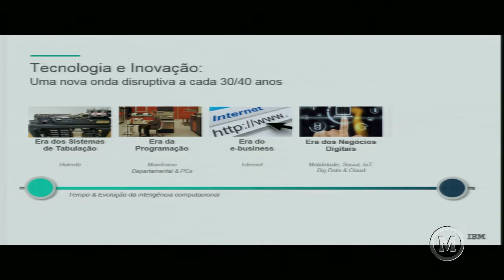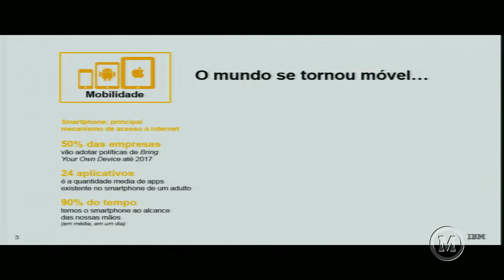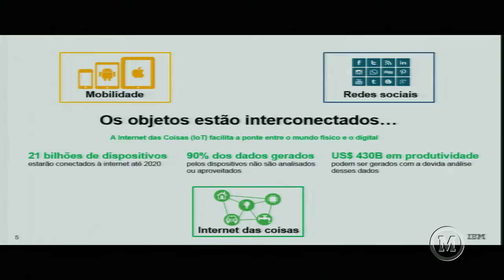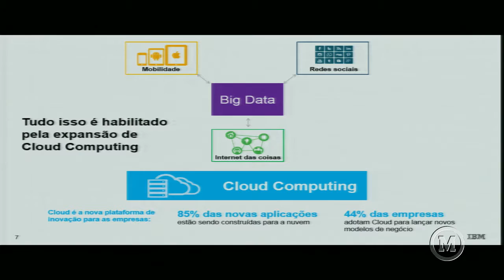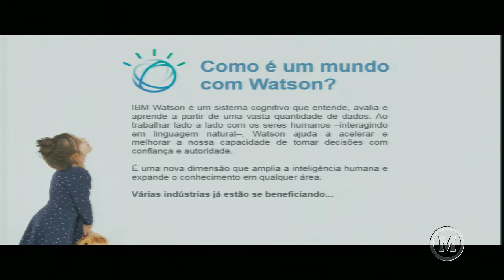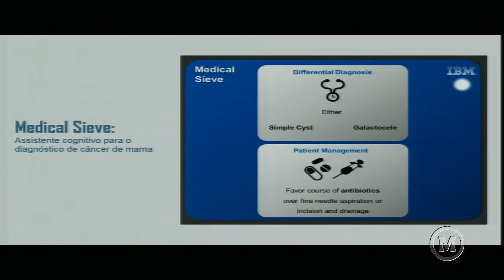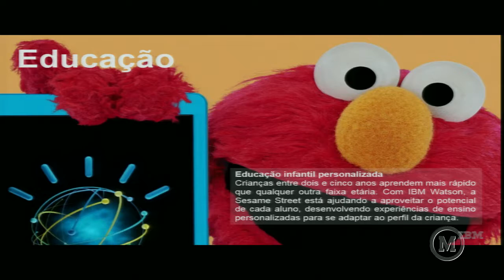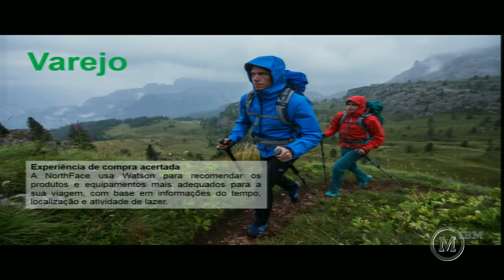1º PAINEL: Inovação na Indústria de Serviços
V Seminário Nacional de Incentivo a Inovação - 2016
Centro de Ciência Sociais e Aplicadas - CCSA
UNIVERSIDADE PRESBITERIANA MACKENZIE
Dr. Jorge Martins Muzy
Dr. Luiz Sérgio Vieira
Dr. Ricardo pelegrini